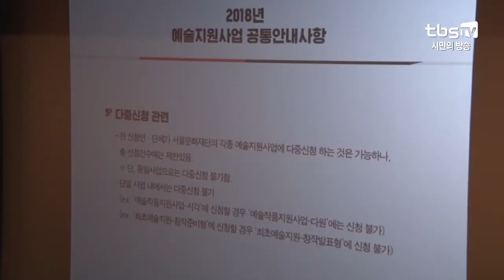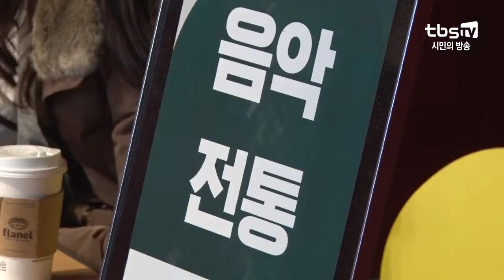[tbs] 서울문화재단, 예술가·단체 활동에 180억 지원한다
지난 2004년 설립된 서울문화재단은 예술지원사업을 통해 어려운 환경에 놓여있는 예술가와 단체를 지원해왔는데요. 2018년 예술지원사업 세부 사항을 확정하고 정기 공모 설명회를 오늘 진행했습니다. 12개 부문에 총 180억을 지원하는 만큼 많은 예술가들이 현창을 찾았습니다.